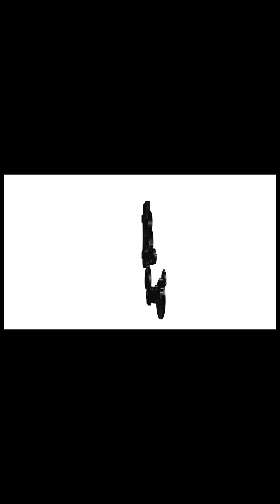NLMB + Drench Gang Members Allegedly Did This FBI Says 3 Members Was At This Scene